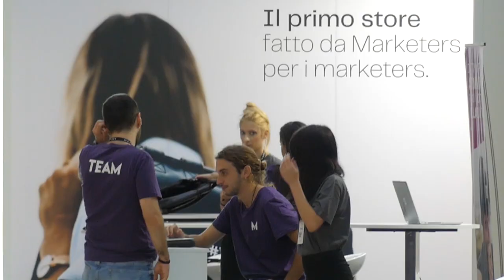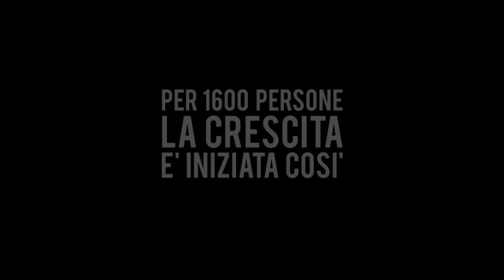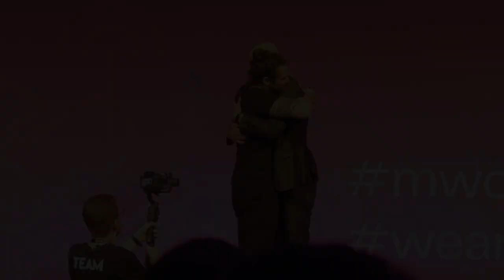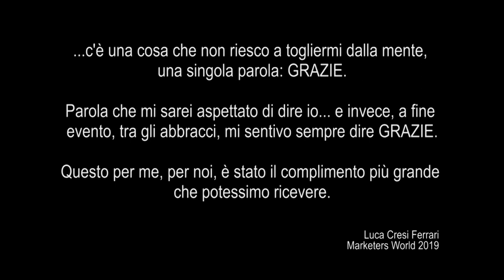Marketers World 2019 - Qual è il tuo superpotere?